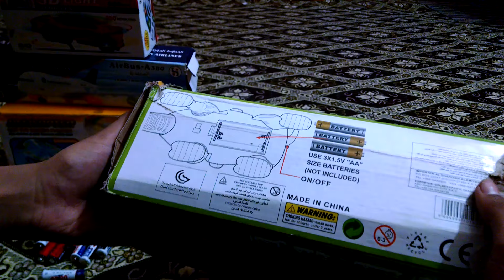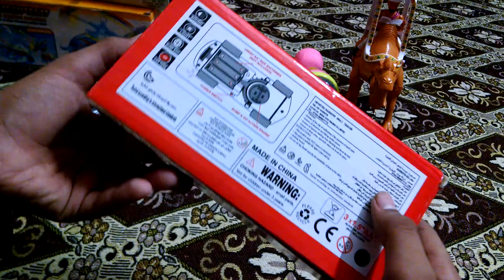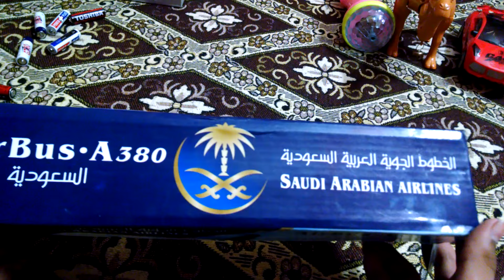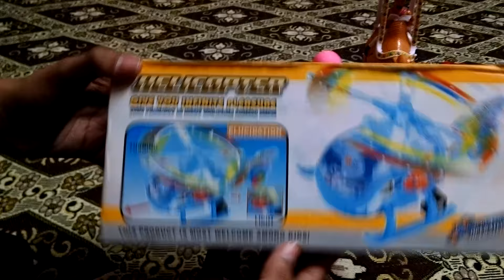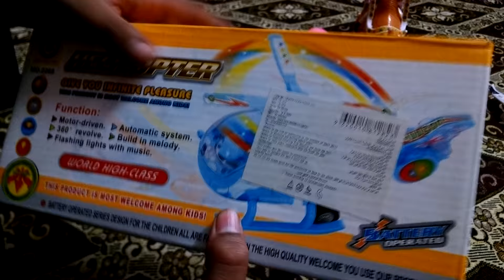SAUDI ARABIA ALL TOYS